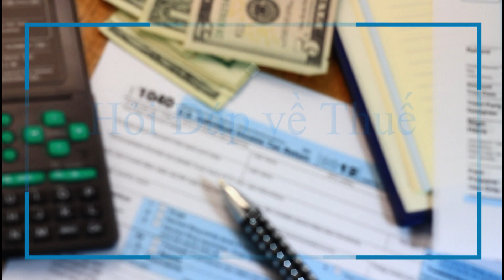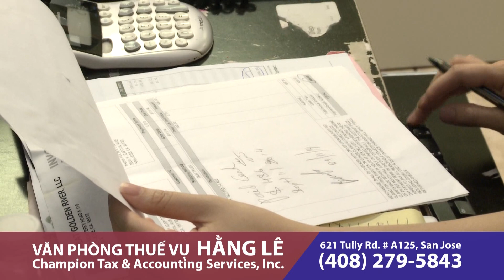Hỏi Đáp về Thuế với Hằng Lê_Show 2_Làm sao 100% xóa nợ PPP cho tiểu thương?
Hỏi Đáp về Thuế với Hằng Lê_Show 2
-Làm sao 100% xóa nợ  PPP cho tiểu thương?